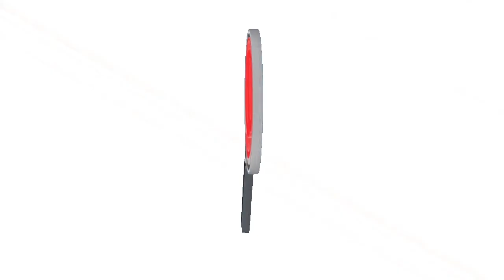NUEVO EQUIPO DE EXTRACCIÓN AUTOMATIZADO PROCESA 200 MUESTRAS DEL COVID-19 AL DÍA